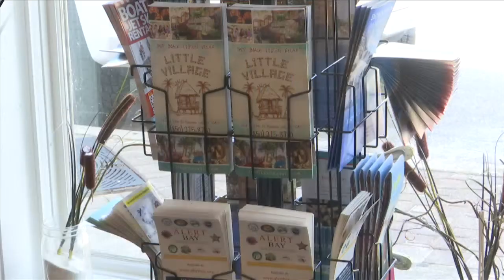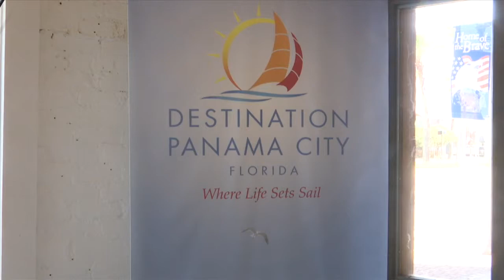News 13 at 6 p.m.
New CDC Building